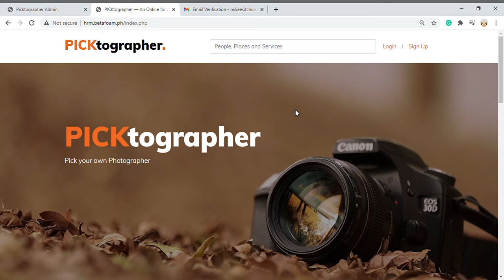PICKtographer - log in/ encypted password